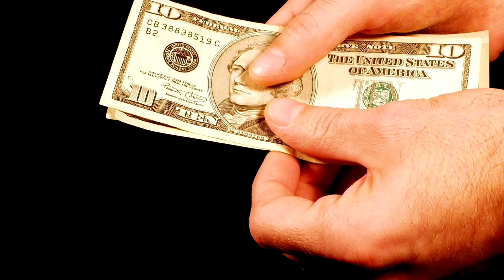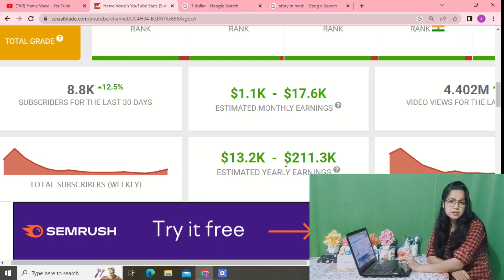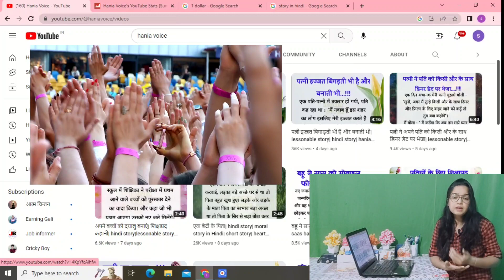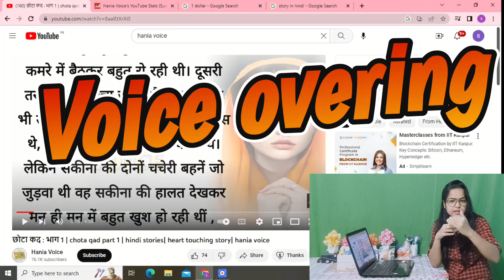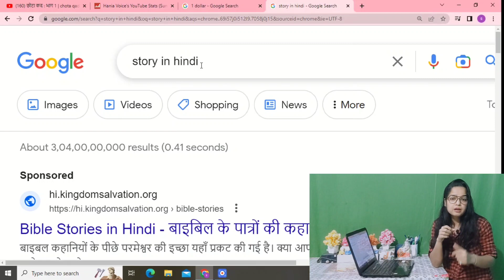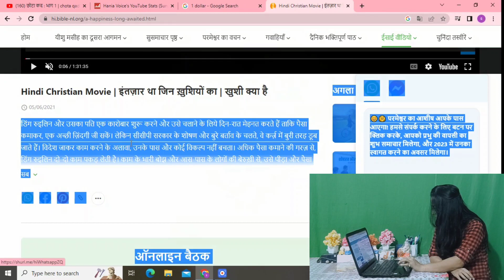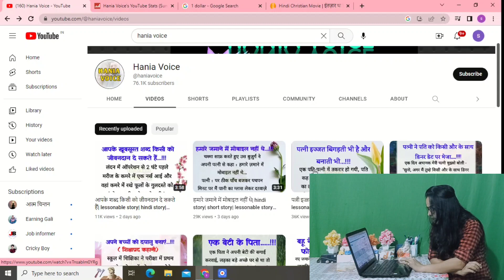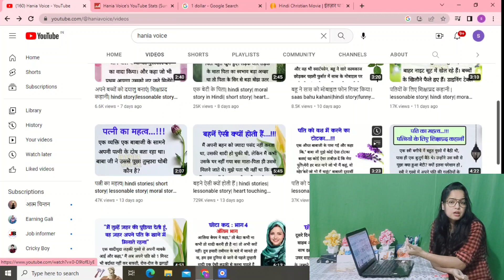Google से copy करके Youtube पे Upload करो और महीने के ₹2 lakh कमाओ |Copy paste on YouTube earn money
Google से copy करके Youtube पे Upload करो और महीने के ₹2 lakh कमाओ | Copy paste video on YouTube and earn money

Video details
Hello dosto is video Mai ek dhamakedar ideas lekr aayi jaha aap google se copy karke youtube par paste karke mahine ke 2 lakh tak kama sakte hai. Copy paste youtube new channel ideas lekr aayi hun. Puri details achhe se smjhe or impliment kare.

👉🔗captcha typing  app real earning

Code - HXL3GU to get free 1,000 points.